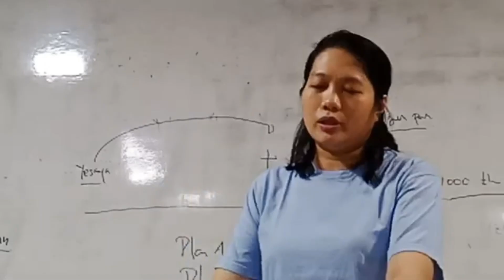Renungan Mahasiswi Graphe International Theological Seminary //Cinta Yakub kepada Rachel // 2021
Sekitar sepertiga dari mahasiswa GITS adalah wanita.  Dan mereka bertanya, pelayanan apakah yang mereka bisa lakukan yang berkenan kepada Tuhan?   Tentu saya jawab, ada banyak sekali, wanita bisa khotbah dan memimpin di KOMISI wanita.  Wanita juga bisa khotbah atau mengajar anak-anak Sekolah Minggu, bahkan pemuda remaja yg belum menikah, seperti seorang ibu kepada anak atau kakak kepada adik.  Wanita tentu bisa melayani musik dan berbagai pelayanan literatur, dan ada banyak lagi pelayanan yang boleh.

Lalu para mahasiswi bertanya, pelayanan apakah yg wanita tidak boleh, serta alasannya?

Hal yang perlu direnungkan dulu ialah perintah istri tunduk pada suami, dan suami mengasihi istri (Ef. 5:22 & 25).  Atas dasar inilah maka di jemaat seorang wanita juga tidak boleh memerintah dan mengajar laki-laki karena perintah Tuhan pasti selaras.

Atas dasar istri harus tunduk pada suami maka wanita tidak boleh mengajar dan memerintah laki-laki (1 Tim. 2:11-12). Dan konsekuensi berikutnya ialah tidak boleh jadi Gembala jemaat krn tidak ada jemaat yang semua anggotanya hanya wanita, lagi pula jabatan Gembala adalah jabatan yang bersifat memimpin (otoritatif), dan mengajar.

Juga dalam  1 Tim. 3:2 dikatakan bahwa Gembala adalah suami dari satu istri, tentu adalah laki-laki, dan di ayat 4 dikatakan ia seorang kepala keluarga.